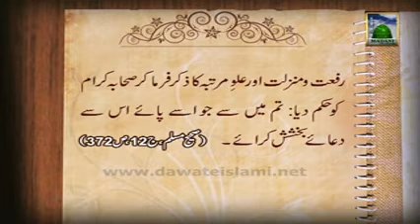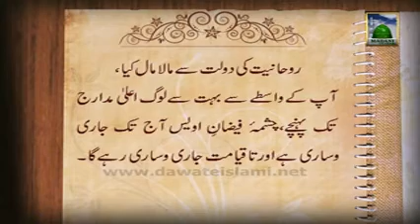Owais Qarni - Documentary (31.01.2013)